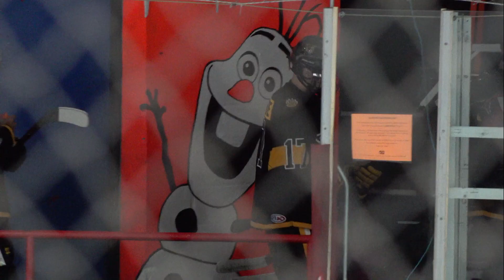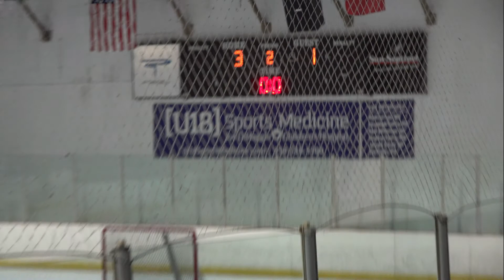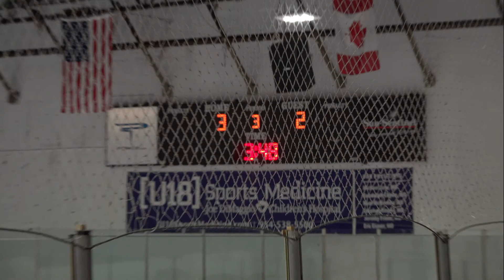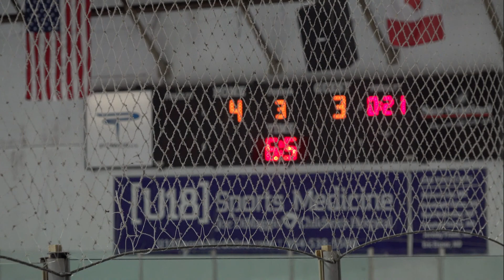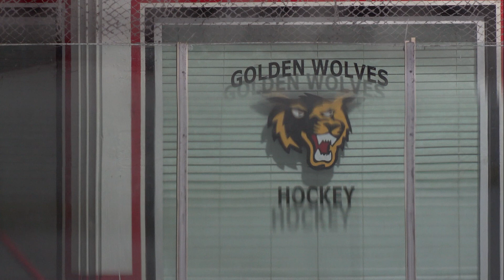Golden Wolves - Jr Panthers Hockey U18 AA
Very Interesting Game. Hockey in South Florida.